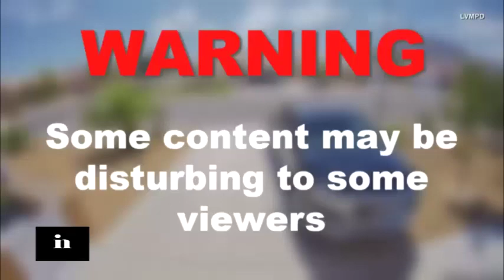Police Say Suspect Tried to Shoot Man and Gun Doesn’t Fire